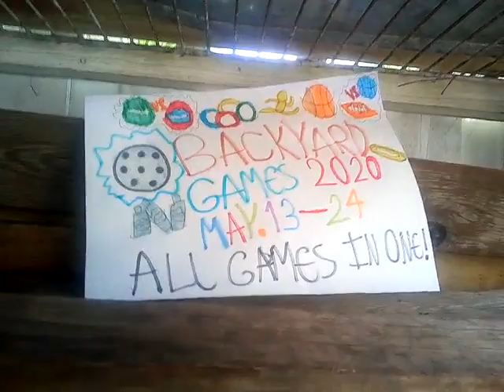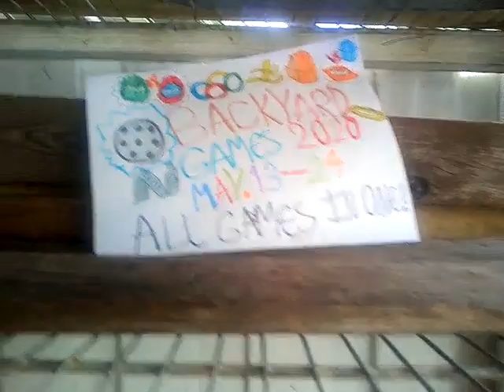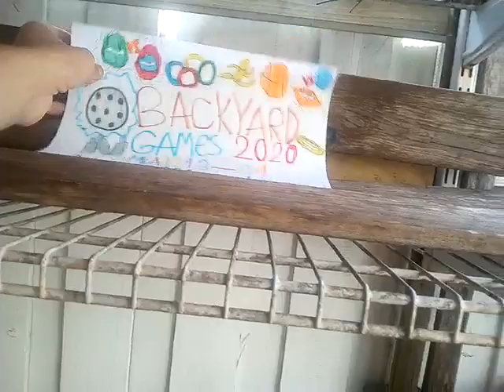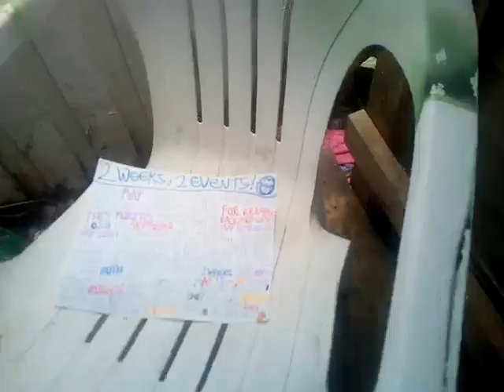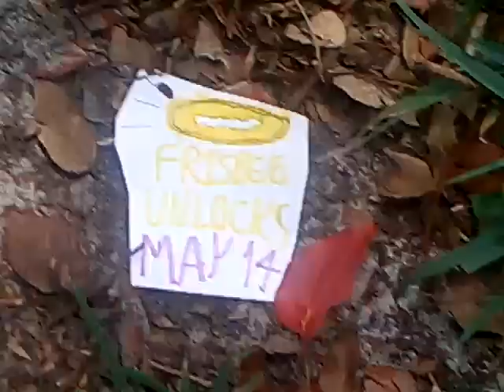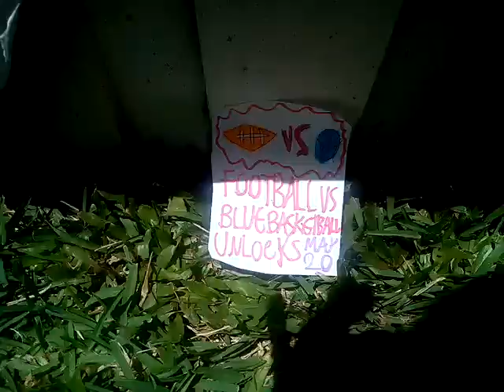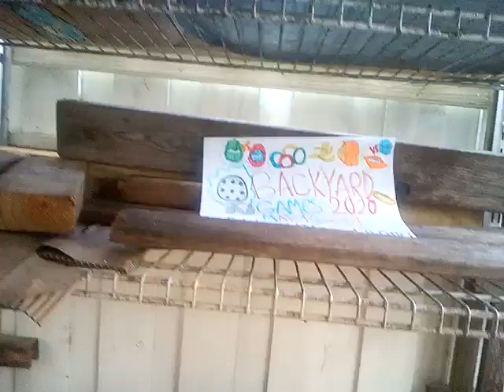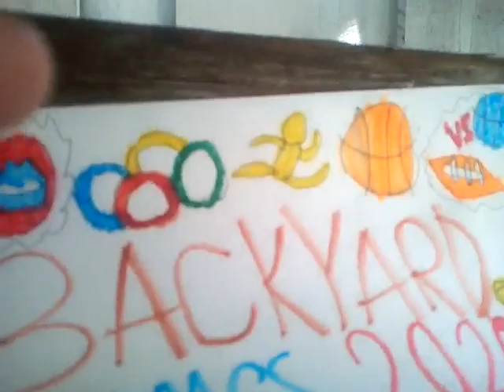Backyard Videos: Ep. 608! BACKYARD GAMES 2020!!! 😄⚽🏉🏀🔮🔴💍🔵🏃 May 13th 2020!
After Exactly 2 Weeks There's Finally A New Event in The Backyard & It's The 2020 Backyard Games!!! 😄⚽🏉🏀🔮🔴💍🔵🏃

(ALL OF THE GAMES FROM THE PAST 5 BACKYARD GAMES ARE HERE) 😅

(MAKING THIS THE BIGGEST BACKYARD GAMES EVER) 😅

NEXT Episode: May 14!